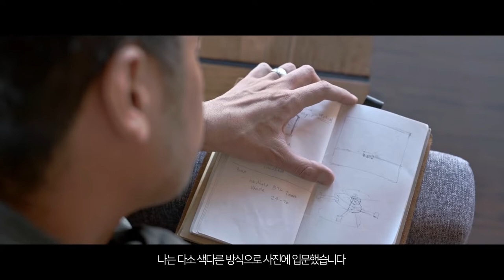[엠아이세븐] 볼리비아 여행에 XT 카메라 시스템과 함께하다 With Reuben Wu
2019년 9월 우리는 새로운 카메라 시스템을 출시했습니다. 오지의 놀라운 장소에서 더 멀리 더 넓은 장면을 담아내고자 하는 열정을 가진 포토그래퍼들을 위해 디자인된 제품입니다. 페이즈원 XT는 오랜 여정과 오프로드의 탐험에 함께 하도록 만들어졌습니다. 최근에 페이즈원 앰버서더로 선정된 Reuben Wu 같이 모험을 좋아하는 분들을 위한 것입니다. 그래서 우리는 Reuben에게 XT 카메라 시스템을 제공하고 볼리비아에서 그 만이 알고 있는 조명을 사용하여 그곳의 아름다움을 담아내도록 요청했습니다.